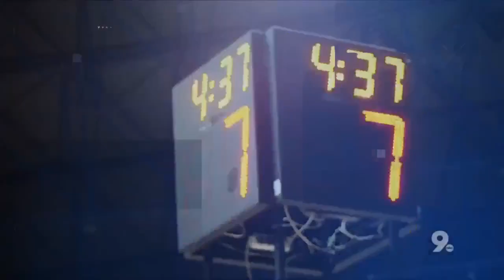The Huddle: Arizona Football season opener preview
Jason Barr and Pat Parris discuss Arizona Football's season opener against SDSU.